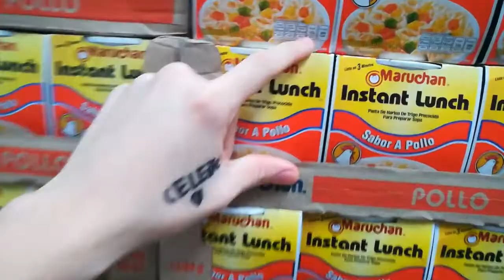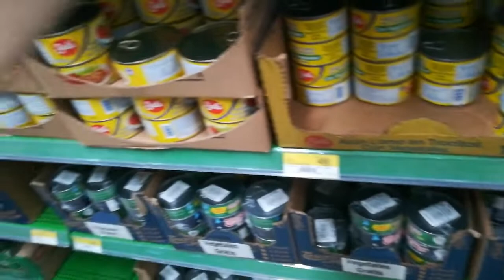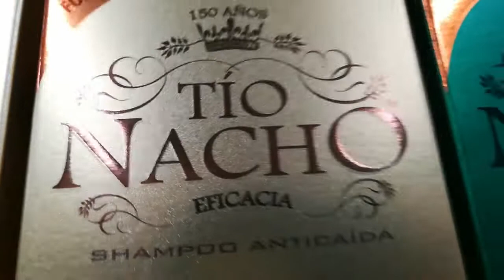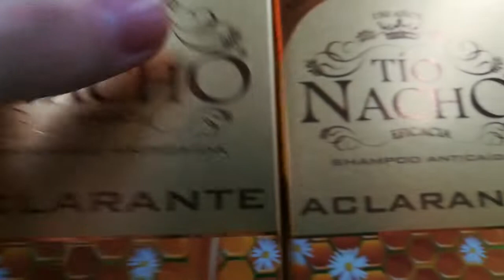como es comprar comida en pali costarica (TheGiChi)😂😂😂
en este dia no tenia ideas y pos v}amos a pali xD 😂😂